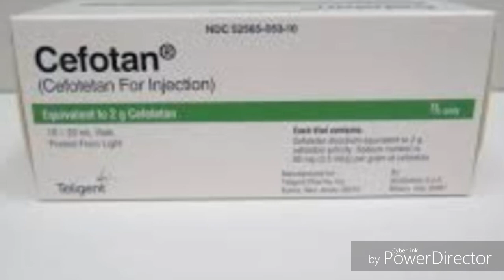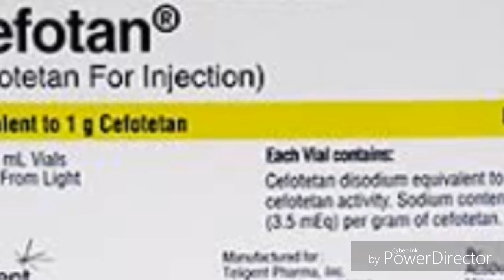Cefotan Injection Review | Cephalosporins | Cefotan Cefotetan Uses, Side Effects, Benifits